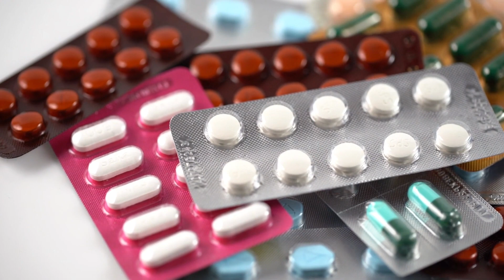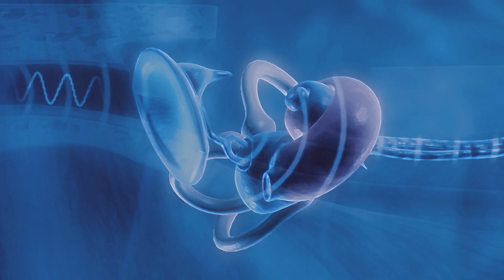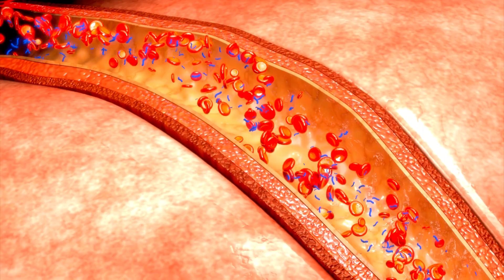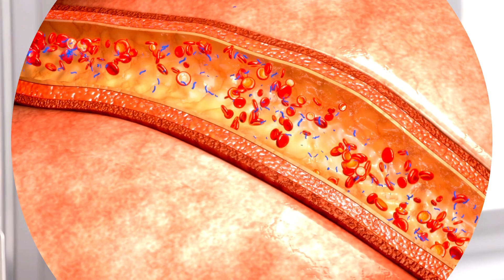✅ Top 3 in Ear Treatment End With Tinnitus Once and For All 👈👌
➤ Site Indicado no Vídeo [100% Seguro]

00:35 - Best tinnitus treatment
01:24 - Tinnitus treatment at home
01:57 - How to get rid of tinnitus
02:12 - How to stop tinnitus
02:30 - Ringing in ears treatment
02:56 - At home tinnitus treatment
03:18 - Tinnitus treatment
03:36 - Ringing in the ears
03:50 - Tinnitus remedy
04:15 - Tinnitus relief
04:28 - How to treat tinnitus of the ear
04:53 - Best tinnitus treatment
05:38 - Thank you for watching

If you have been struggling for months or years with buzzing, clicking and hissing sounds in your ears… Trying hearing aids and OTC pills with no real results… While the sounds are getting progressively louder…You should know that all those “remedies” are not actually addressing the real cause. According to the latest research, tinnitus goes much deeper than your ears: inside your brain. It’s all linked to a “wire” that carries electrical signals and sounds from your ear cells to your brain networks.Ear ringing and whooshing happen when this wire gets damaged and messes up sounds.

Note: Products may change price without notice.